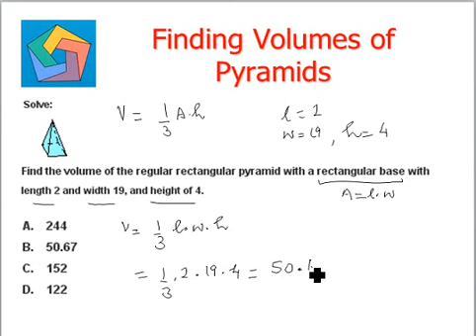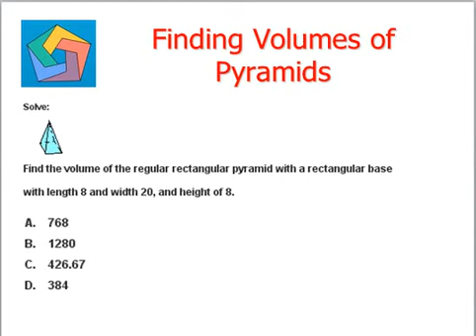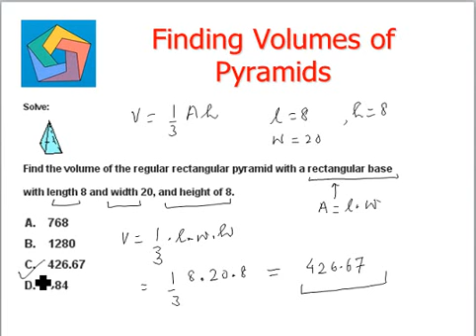Finding Volumes of Pyramids